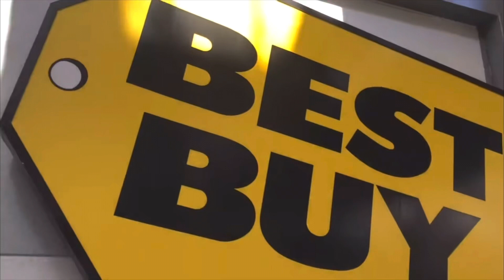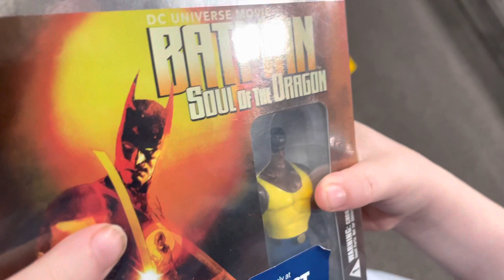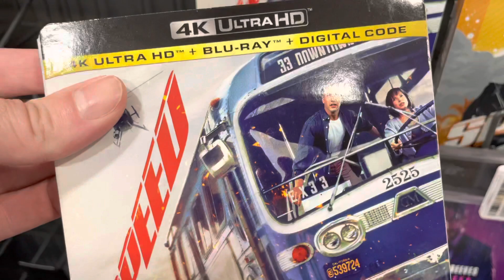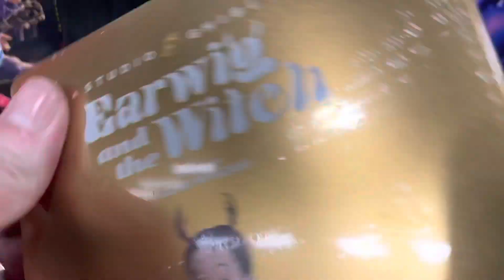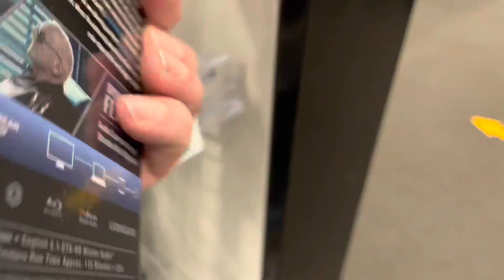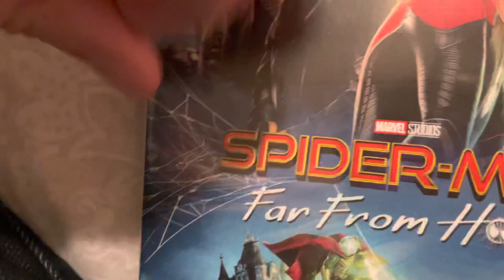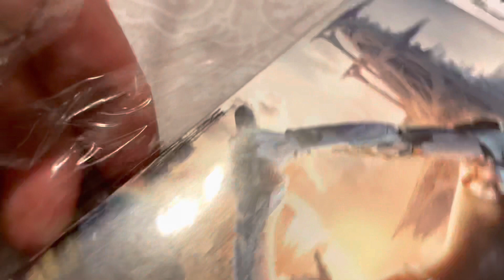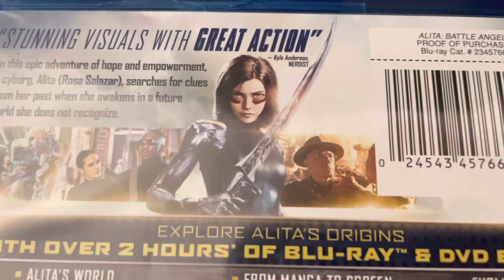Bluray Hunting at BEST BUY | UNBOXING & Surprise Giveaway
"Bluray 4K & DVD Releases EVERY WEEK"

Hosted By Jovanni Santos
Channel About Filmmaking​ DVD​ and New Movie Talk! bluray​

► Youtube.com/giojov​
► Twitter.com/giojov